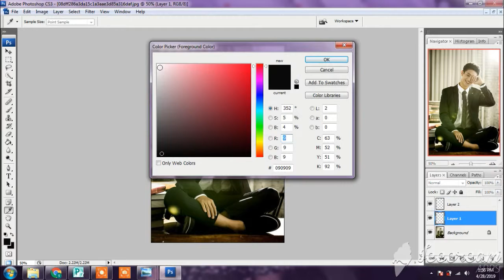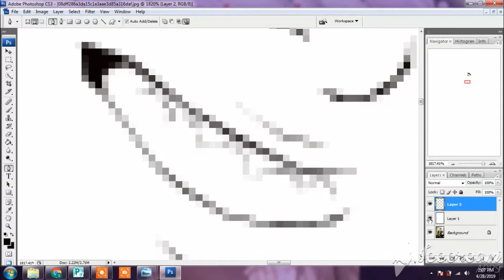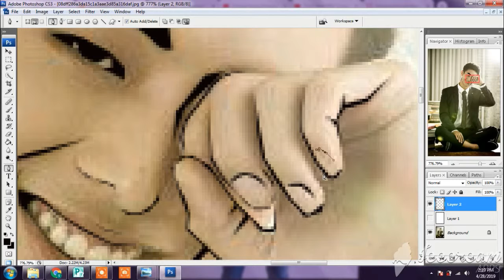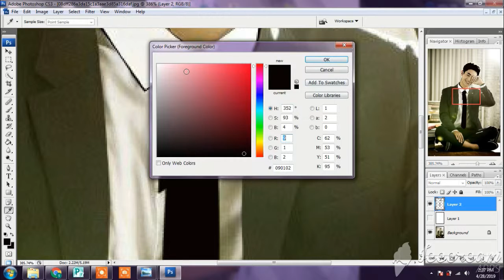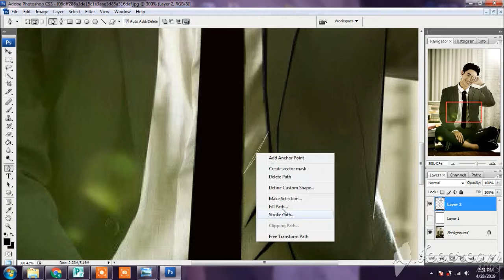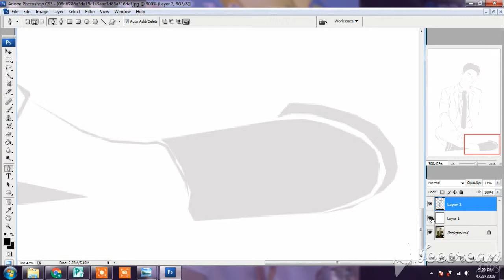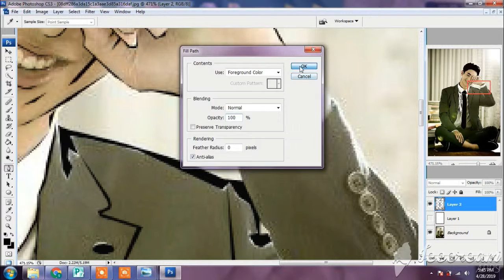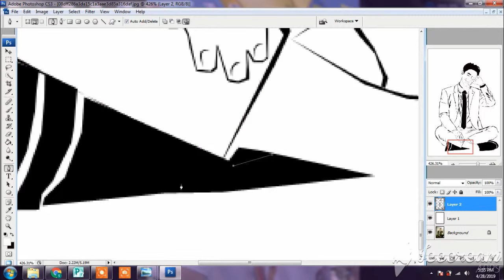How to Digital Line Art Ji Soo Tutorial - UNCUT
At this video you will learn how to line graph Actor Ji Soo.

Kim Ji-soo (Hangul: 김지수; born 30 March 1993), professionally known as Ji Soo, is a South Korean actor.

Born Kim Ji-soo
30 March 1993 (age 26)
Education Digital Seoul Culture Arts University (major in Film)
Occupation Actor
Years active 2009–present
Agent Prain TPC
Korean name
Hangul 지수
Hanja 志洙
Revised Romanization Ji-su
McCune–Reischauer Chisu
Birth name
Hangul 김지수
Hanja 金志洙
Revised Romanization Kim Ji-su
McCune–Reischauer Kim Chisu

In elementary school, Ji Soo was a judo athlete and competed in national competitions.[citation needed] He was an actor trainee under JYP Entertainment in 2012.

Ji Soo is a student of Digital Seoul Culture Arts University, where he majors in Film.

Ji Soo made his acting debut on stage in 2009 and consequently starred in several short films, including having a leading role in the Korean-Philippines independent film Seoul Mates. He first gained recognition in high school drama Angry Mom (2015).

Since then, he has starred in television series Cheer Up! (2015), Page Turner (2016) and Moon Lovers: Scarlet Heart Ryeo (2016); as well as the film One Way Trip (2016).

In 2017, he co-starred in JTBC's fantasy romance comedy Strong Woman Do Bong-soon, playing a passionate rookie police officer. He next starred in OCN's crime drama Bad Guys 2.

In 2018, Ji Soo was cast in JTBC's drama special Ping Pong Ball, and Netflix's youth romance drama My First First Love.

Ji Soo received surgery for acute osteomyelitis (inflammation of bone or bone marrow, usually due to infection) on 13 September 2016. On 27 September, he returned to filming Fantastic and was officially discharged from the hospital on 1 October.

He is part of a celebrity group of friends known as BYH48 which consists of EXO's Suho, Ryu Jun-yeol, Byun Yo-han, Lee Dong-hwi and more. The name was coined by their fans, with BYH referring to Byun Yo-han - the group's leader - and 48 is a parody of Japanese idol group AKB48. Ji Soo is also best friends with fellow actor Nam Joo-hyuk.

Film
Year Title Role Notes
2007 Beastie Boys
2010 Boy in Pain  Short film
2014 Han Gong-ju Member of Min-ho's gang
Seoul Mates Joon Indie Film
Adult  Short film
More Than
2016 One Way Trip Yong-bi

Television series
Year Title Network Role Notes
2012 To the Beautiful You SBS Student Cameo
Family KBS Han Song-yi Cameo (Episode 45)
2014 Love Frequency 37.2 MBC Every 1 Go Dong-hee's ex-boyfriend Cameo (Episode 3)
2015 Angry Mom MBC Go Bok-dong
Cheer Up! KBS2 Seo Ha-joon
2016 Page Turner Jeong Cha-sik Drama Special
The Doctors SBS Kim Soo-cheol Guest (Episodes 1, 2, 3, 5, 7 and 8)
Moon Lovers: Scarlet Heart Ryeo Wang Jung
Fantastic JTBC Kim Sang-wook
Weightlifting Fairy Kim Bok-joo MBC Bok-joo's fellow worker Cameo (Episode 11)
2017 Strong Woman Do Bong-soon JTBC In Gook-du
2017–2018 Bad Guys 2 OCN Han Kang-joo
2018 Ping Pong Ball JTBC Kim Young-joon Drama Special
2019 My First First Love Netflix Yoon Tae-oh

Web series
2015 Lunch Box Yong K-Food Fair 2015

Variety show
Year Title Network Notes
2016 Celebrity Bromance MBig TV Cast member
My Ear's Candy tvN

Music video appearances
Year Song title Artist
2018 "Wind" (바람사람) Bolbbalgan4

Theater
Year Title
2009 Bong-sam Wasn't There
2010 The Dreamers
Monster
Controlled Experiments on Human Subjects
13th Hero
2011 Soulmates
2012 A Fool for Children

Year Award Category Nominated work Result
2015 34th MBC Drama Awards Best New Actor in a Miniseries Angry Mom Nominated
2016 11th Max Movie Awards Rising Star Award N/A Won
37th Blue Dragon Film Awards Best New Actor One Way Trip Nominated
30th KBS Drama Awards Excellence Award, Actor in a One-Act/Special/Short Drama Page Turner Nominated
Best New Actor Nominated
2017 53rd Baeksang Arts Awards Best New Actor (Television) Strong Girl Bong-soon Nominated
22nd Chunsa Film Art Awards Best New Actor One Way Trip Nominated
2nd Asia Artist Awards Rising Star Award N/A Won